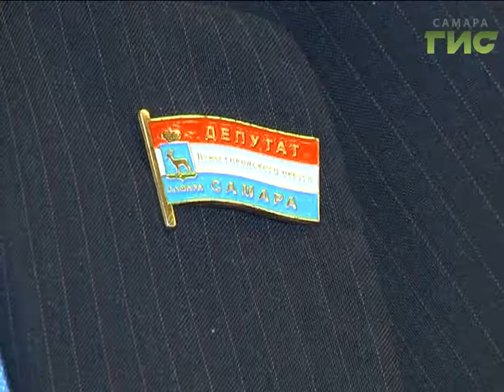Разговор о бюджете. В Самаре состоялся семинар для депутатов районных советов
Разговор о бюджете. По инициативе Самарской  городской думы состоялся семинар для депутатов районных советов. Совещание прошло в новом формате – с участием депутатов Государственной Думы от Самарской области - Леонида Симановского и Игоря Станкевича. Они отметили, что готовы активно подключаться к решению проблем на местах.